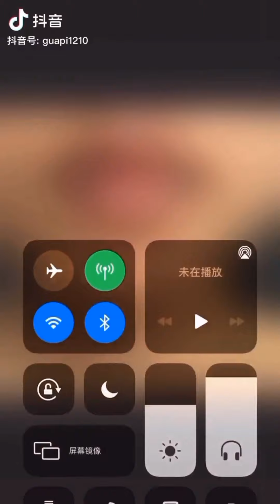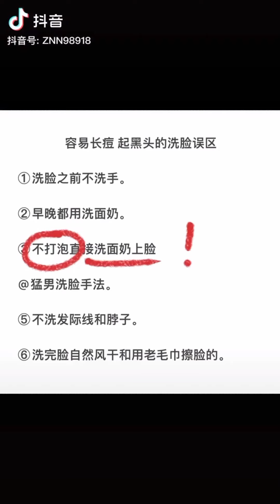Douyin Beauty Tip's and Products |#8